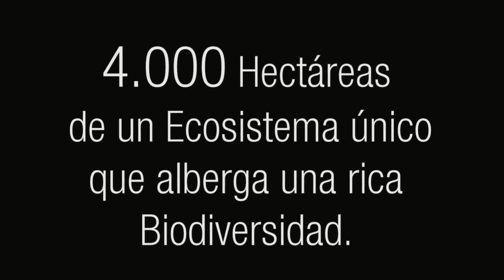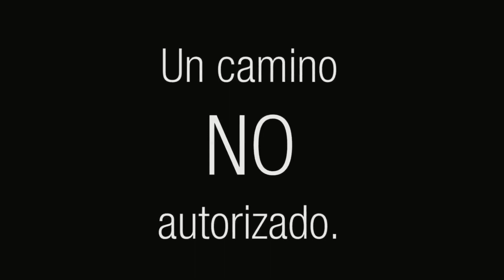En defensa del bosque nativo, en el sector de Púlpito- Coihuin, comuna de Chonchi, Chiloé...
Bosque nativo en Chiloé, se trata de la destrucción del bosque nativo en la zona de coihuin, comuna de Chonchi. Una zona de conservación de estos bosques remanentes y de vital importancia para el ecosistema único y de gran importancia para la biodiversidad. es la lucha por el derecho a la conservación en contra de los intereses ambiciosos del algunos para lucrar con los bosques para convertirlos en leña.
DIFUNDA-DIFUNDA-DIFUNDA-DIFUNDA-DIFUNDA -